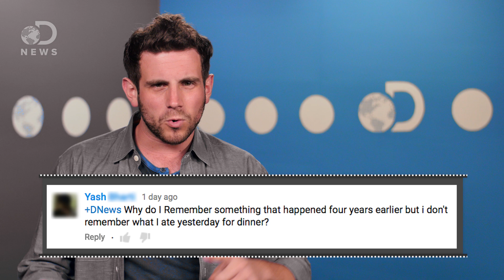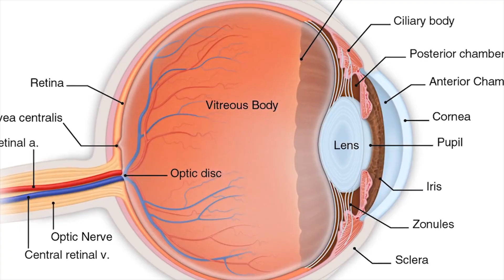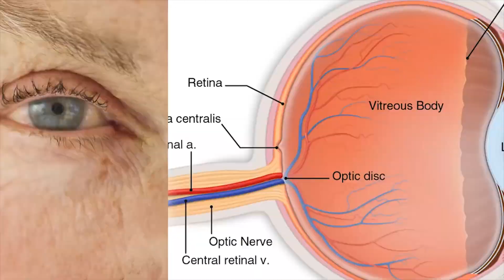Why Do You Remember Dumb Stuff But Forget Important Stuff?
Sometimes, you remember the most unimportant things. Why do we remember those things, and not the important stuff?

How does the human brain decide which memories to store?
"The brain uses a number of automatic mechanisms to determine what information to retain. Everything else naturally fades away."

"The importance of sleep before a big test (or big anything that forces you to use your brain) should not come as no surprise to you."